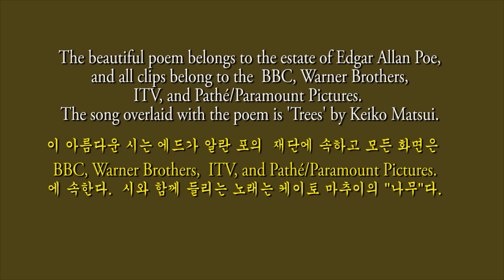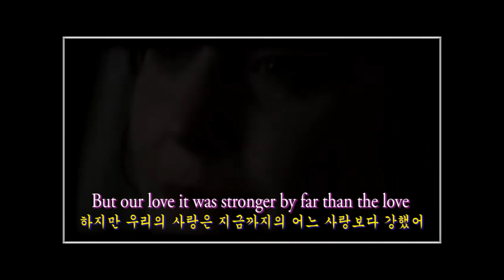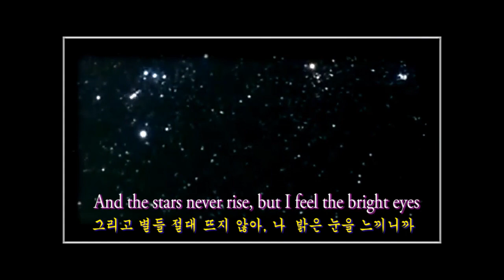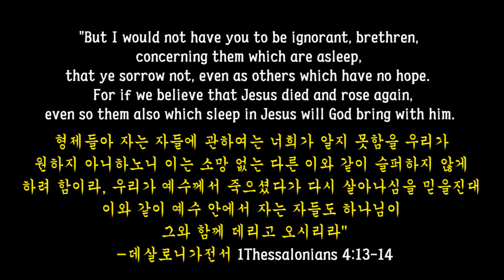Annabel Lee by Edgar Allan Poe 안나벨 리: 에드가 알란포의 시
As declared by the original video creator,  TheNextRoseTyler,
the beautiful poem belongs to the estate of Edgar Allan Poe,
ITV, and Pathé/Paramount Pictures.
The song overlaid with the poem is 'Trees' by Keiko Matsui.
이 아름다운 시는 에드가 알란 포의  재단에 속하고 모든 화면은
BBC, Warner Brothers,  ITV, and Pathé/Paramount Pictures.
에 속한다.  시와 함께 들리는 노래는 케이토 마추이의 "나무"다.

Unable to contact the original video poster, I left my message asking his or her permission to use the video as a comment to the original video.